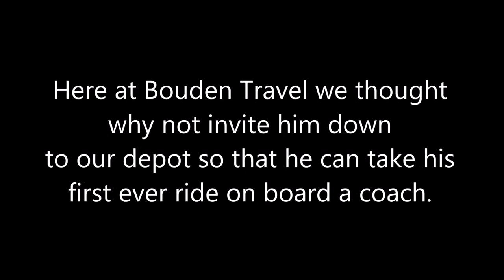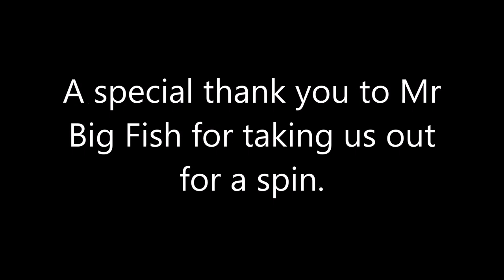Bouden Travel Invite Coach Enthusiast Jake Sumner To Headquarters For The Guided Tour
Here's our little friend Jake Sumner, he's a coach enthusiast and has his very own Youtube Channel called The Bus Channel.

We love watching Jake's videos featuring buses and coaches transporting passengers across the UK.

Here at Bouden Travel we thought why not invite him to our depot so that he can take one of our very own coaches for a spin.

Bouden Coach Travel specialise in coach hire, minibus hire, MPV hire and executive chauffeur driven car hire. We have been around since 2013 and from our humble beginnings with one minibus we have grown to be one of the top travel companies in the UK.

Here at Bouden Coach Hire we strive to not only live up to customer expectations but to exceed them.

All drivers are fully licensed, have undergone CRB checks and are smart and helpful.

The Number 1 Place For Minibus, Coach and Chauffeured Car Hire

We provide minibuses, coaches and chauffeur driven cars for the following services
Minibus Hire
Coach Hire
Corporate Event Transport
Airport Transfer
School Trip Transport
Luxury Chauffeur Driven Car
Wedding Transport
Stag Do & Hen Do Transport
Festivals and Concert Transport
International Coach Tour
Cheltenham Racecourse Minibus Hire
Day Trip Coach Hire
Sports Events Transport
Golf Trip Coach Hire
Staff Transportation
ICC Cricket World Cup Transport
Funeral Coach and Minibus Hire
Corporate Coach Hire
Chauffeured MPV Hire

Visit us across the internet